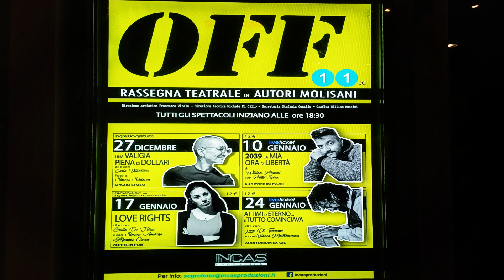LUCA DI TOMMASO-Composer Pianist-CAMPOBASSO ex GIL-ATTIMI DI ETERNO...e Tutto Cominciava-Prima Parte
SPETTACOLO TEATRALE "ATTIMI DI ETERNO ... e Tutto Cominciava ... "-
Autore Testo e Musica LUCA DI TOMMASO Composer Pianist con
LUCA DI TOMMASO - Pianoforte
BIANCA MASTROMONACO - Attrice
FRANCESCO VITALE - Regia
INCAS Produzioni
Rassegna Teatrale OFF 11^Edizione
CAMPOBASSO - Auditorium Arturo Giovannitti - 24 GENNAIO 2024
PRIMA PARTE

Acquista su 👉 AMAZON

Piano concert in Campobasso - Klavierkonsert in Campobasso - Koncert piano në Campobasso - դաշնամուրային համերգ Կամպոբասոյում - Campobasso markan piano tuqit concierto uñacht’ayaña - Campobassoda piano konserti - piano fɔlisen dɔ kɛra Campobasso - piano kontzertua Campobasson - фартэпіянны канцэрт у Кампабаса - фартэпіянны канцэрт у Кампабаса - klavirski koncert u Campobassu - пиано концерт в Кампобасо - concert de piano a Campobasso - piano concert sa Campobasso - klavírní koncert v Campobasso - 坎波巴索钢琴音乐会 - 坎波巴索鋼琴音樂會 - Campobasso의 피아노 콘서트 - cuncertu di pianoforte in Campobasso - konsè pyano nan Campobasso - klavirski koncert u Campobassu - konsera piyanoyê li Campobasso - کۆنسێرتێکی پیانۆ لە کامپۆباسۆ- klaverkoncert i Campobasso - pianokoncerto en Campobasso - klaverikontsert Campobassos - piano-ƒoƒo ƒe kɔnsɛt le Campobasso - piano concert sa Campobasso - pianokonsertti Campobassossa - concert de piano à Campobasso - pianokonsert yn Campobasso - cuirm-chiùil piàna ann an Campobasso - concerto de piano en Campobasso - cyngerdd piano yn Campobasso - ekivvulu kya piyano mu kibuga Campobasso - Кампобассодогу пианино концерти - kunċert tal-pjanu f’Campobasso - Кампобассо дахь төгөлдөр хуурын концерт - pianokonsert i Campobasso - pianokonsert i Campobasso - konsati ya piyano ku Campobasso - କ୍ୟାମ୍ପୋବାସୋରେ ପିଆନୋ କନସର୍ଟ | - konsartii piyaanoo Campobasso keessatti gaggeeffame - koncert fortepianowy w Campobasso